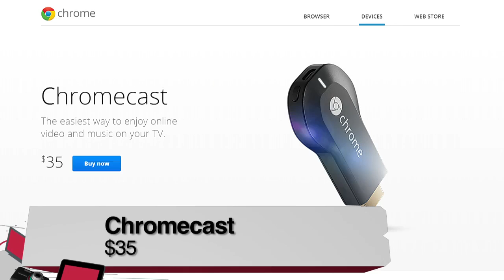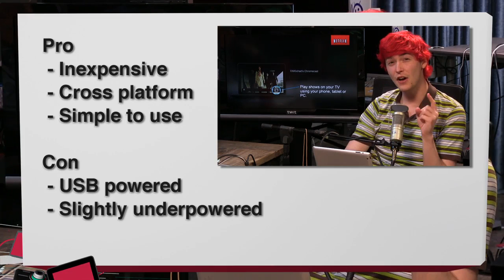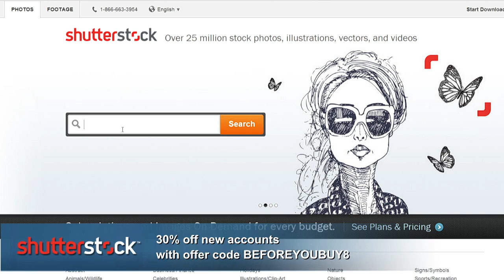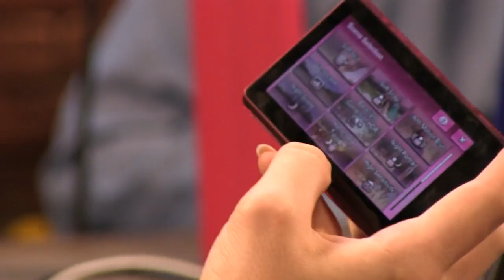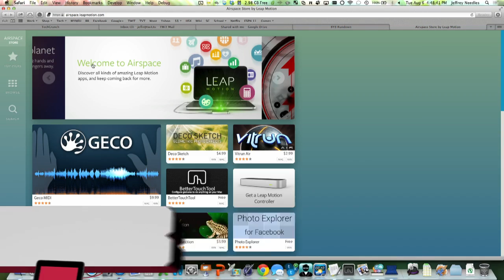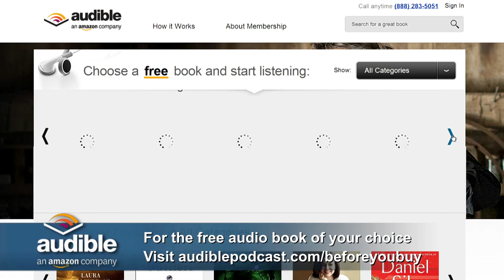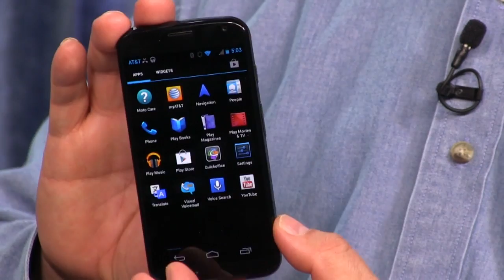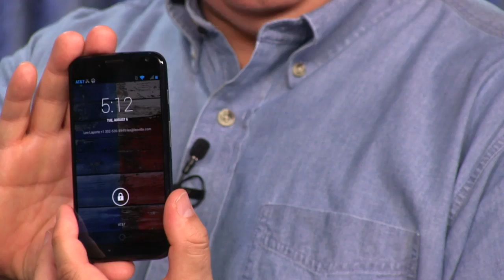Before You Buy 82: The Moto X, Chromecast, Leap Motion, Sony Cybershot TX30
The Moto X, Chromecast, Leap Motion, Sony Cybershot TX30, and More!